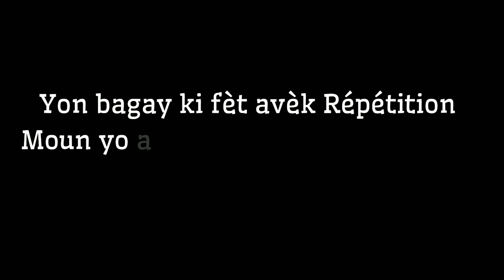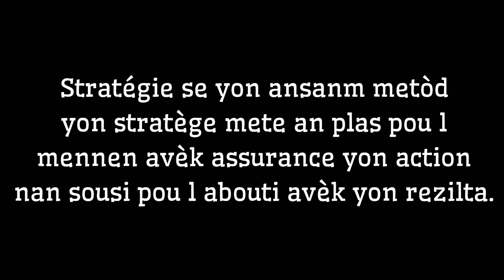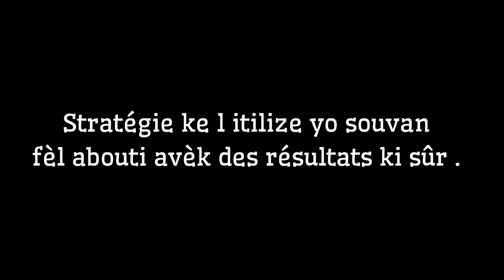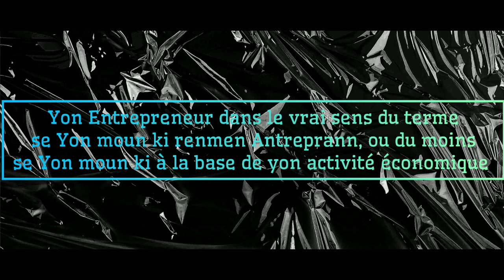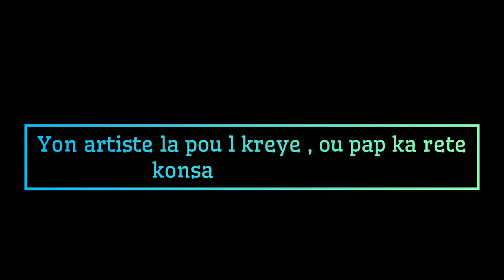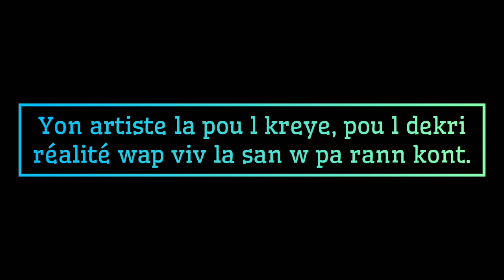WENDY SE YON ARTISTE COMPLET: ( stratège, entrepreneur, artiste)+100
Wendy se youn nan artiste nan HMI la ki fè pale de li anpil e ceci se pa seulement  nan kominote nationale la, men international la tou. Men li rive nan degre sa se paske li mete anpil foug, paske depi au début gen anpil moun kite wè artiste lan mal koz gen de expression li konn utilisé nan musique li yo ki vreman Cru. Kidonk, yo te konsevwa artiste la tankou yon pèsonaj kap di betiz, sa te télman rive lwen, menm station Radio yo pat vle pase musik li yo.  Men  sa pat anpeche anpil moun renmen l tout, sin ta swiv partie interview Wendy te genyen avèk Rigolo nan ''PI LWEN KE ZYE'' nan pati ki batize ''LE YIN ET LE YANG'' kote de medam  tap pale de Wendy youn te pour et lot la te Kont Ann swiv avèm:
La nou ka remake Malgre tout kritik li pat kanpe paske Artiste la  kwè nan yon Phrase latine ki di : " Bis repeta placent ", en français '' les choses répétées plaisent'' sa vle di yon bagay ki fèt avèk repetisyon moun yo ap fini pa renmen l oubyen aksepte l. Ann pran yon ekzanp pou w ka konprann pi byen , lè skinny te fèk vini, wi pantalon tipye yo, majorité granmoun yo pat vle aksepte l, men afoske yap wèl  yo fini pa renmen l oubyen aksepte l. Donk plis ou te pran yon moun pou move moun, se plis wap vin renmen moun sa lèw vin  dekouvri kalite moun sa genyen Lakay li, se youn nan rezon kifè Wendy kreye jounen dia kominote solid sa '' KISE CHINWA YO'', Swit ak ensidan kite rive l  la, pa mande m kisak te pase, m kwè nou tout te  konnen deja . Vrè non wendy se Wendy Duver, li fèt Léogane le 23 mars 1989, kidonk Artiste la genyen 35 lane. Li se Rappeur, Auteur-compositeur-interprète, Beatmaker, Entrepreneur.  À l'âge de 13 ans li te imigre en Guadeloupe pou li te ka kontinye étude classique li, Wendy te youn nan élève kite très brillant nan salle de Classe li. Men depi tou Piti  li te renmen farouche moun. Li toujou dekri tèt li kòm yon moun ki gentil, respectueux , sensible. Li pral kòmanse fè eksperyans freestyle li se en 2003, nan lakou lekol li nan moman rekreyasyon yo, se konsa timoun yo te vin dekouvri talan li genyen Lakay li, sa te vin rann li populaire. Kòm Guadeloupe se Yon kote ke rap la pat tèlman en vog à l'époque, ebyen li te deside tounen ayiti pou l te ka étalé talan l. En 2008 li te fondé propre label li kise ''Traka records'' , men premier musique li te sòti depi en 2006. Aprè l fin kreye label Saa lite sòti yon mixtape ke nou konnen sou non ''Making love'' plus précisément en 2010. Wendy se Yon artiste ki fè anpil bel musique parmi yo nou ka site : livrezon , lento , On dous, on Cho elatriye . À travers des actes Wendy poze  nou vin analyse que Wendy plus ke Yon simple rappeur, donk rete nan fin vidéoa paske m pral prezante w Wendy sou 3 aspects :
1- Map prezante w Wendy antanke Stratége
2- antanke Entrepreneur.
3- antanke  Artiste.